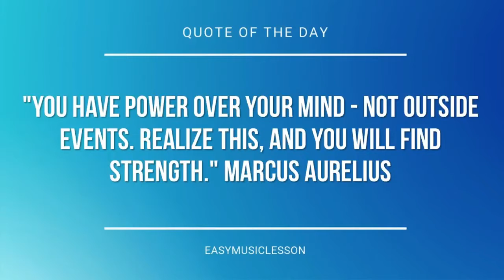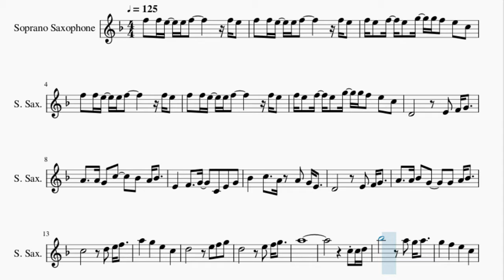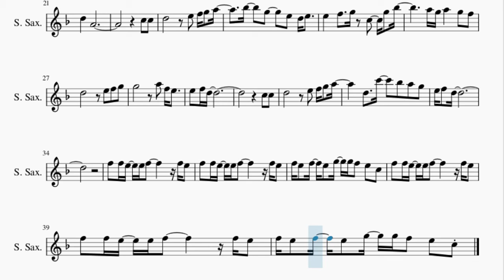Soprano Sax Sheet Music: How to play Guile's Theme (Street Fighter) by Yoko Shimomura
Here is a sheet music/tab video on the song Guile's Theme (Street Fighter) by Yoko Shimomura on the soprano sax. A soprano sax sheet music arrangement which is transposed to notes that are easily played by soprano sax, for the song Guile's Theme (Street Fighter) by Yoko Shimomura.

EasyMusicLesson2 teaches you to play the your favorite instrument, through well-arranged sheet music so that you too can learn how to play Guile's Theme (Street Fighter) by Yoko Shimomura on the soprano sax as fast as you can. A soprano sax sheet music with backing tracks to help your play the song better.

Chords of Soprano Sax arrangement:
C Min   Ab Maj   F Min   G Min   C Min   Ab Maj   F Min   G Min
C Min   Ab Maj   Bb Maj   G Maj   C Min   Ab Maj   Bb Maj   G Maj
Ab Maj   Bb Maj   C Min   C Min   Ab Maj   Bb Maj   C Min   C Min
C Min   Eb Maj   Eb Maj   F Min   Bb Maj   Eb Maj   Ab Maj
Bb Maj   C Min   C Min   C Min   Ab Maj   Bb Maj   C Min   C Min
C Min   C Min   Ab Maj   F Min   G Min   C Min

Melody notes of Soprano Sax:
F5 F5 E5 E5 F5     F5 E5
F5 E5 F5 E5 G5 G5 F5 E5 C5
A4   A4 G4 C5   Bb4 A4 Bb4
E4   F4   G4   C4 E4 G4
Bb4   C5   A4 A4 G4 E4
D4       E4 F4 G4
A4   A4 Bb4 G4   G4 A4 Bb4
A5
D5   A4
C5 C5
D5       E5 F5 G5 A5
Bb5   G5   E5 D5 E5
E5   F5   G5 C5   G5 Bb5
G5       A5 F5 E5
E5 F5 D5
C5 C5